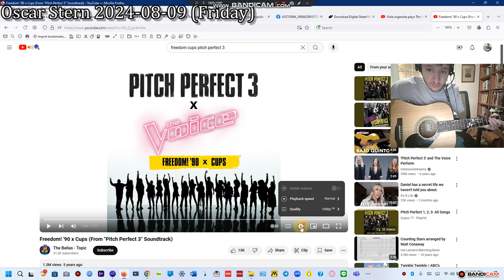Freedom! '90 x Cups by Pitch Perfect | Acoustic Guitar Cover w/ Gypsy Jazz Strings & Craven Pick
I got my @TakamineGuitarsUSA JasmineS35 which I've strung w/ @savarez Gypsy Jazz Strings. I'm using a @CravenTenorGuitars Pick which is a really good size & it allowed me to do this really killer cover of Freedom! '90 x Cups from Pitch Perfect 3 w/ a nice Acoustic-Rock twist.